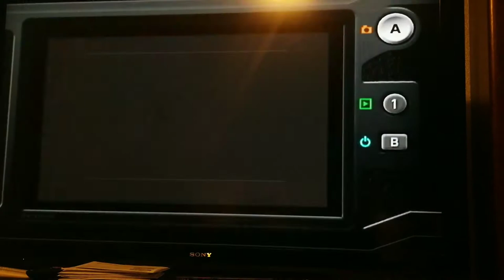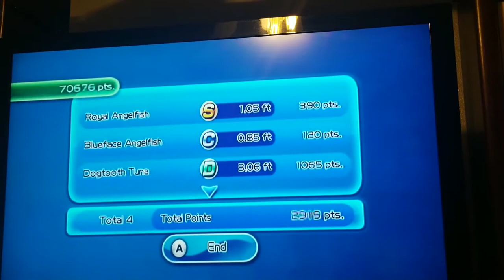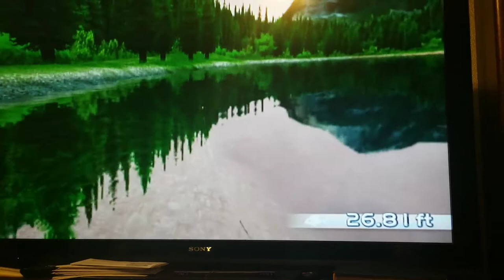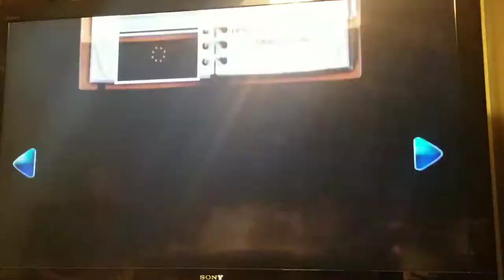Wii fishing resort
Fishing in Pacar beach catching a Trevally and catching a stealhead at Kanan Lake